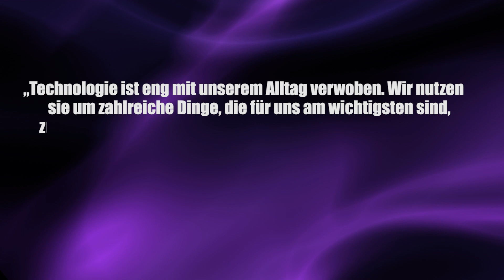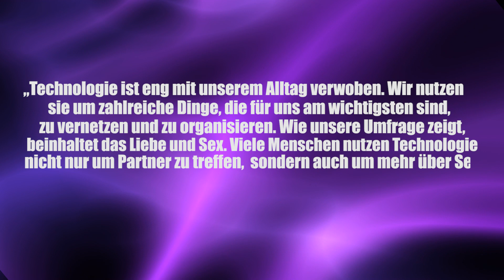Sextrend hat sich verdreifacht - Sex und Technologie - Clixoom Science & Fiction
Über die App Clue, die den Zyklus der Frau trackt und für sie und ihren Partner zugänglich macht, hat ein Forschungsteam 140.000 Benutzerinnen und Benutzer befragt und somit einer der größten Sexstudien der letzten Jahren raus gebracht.